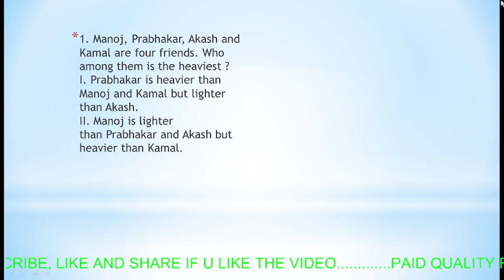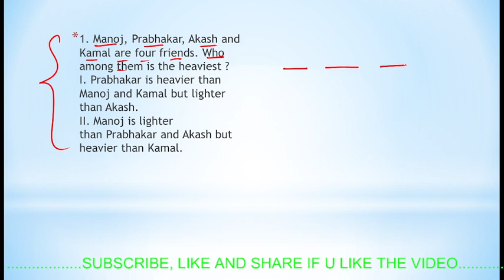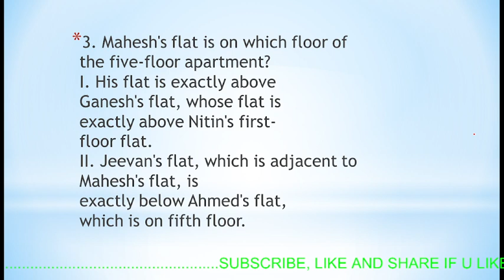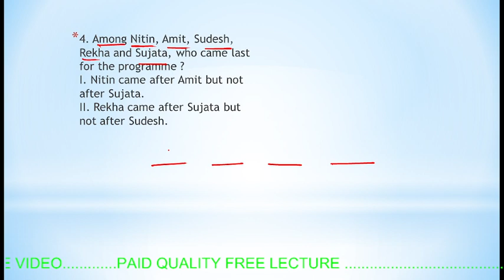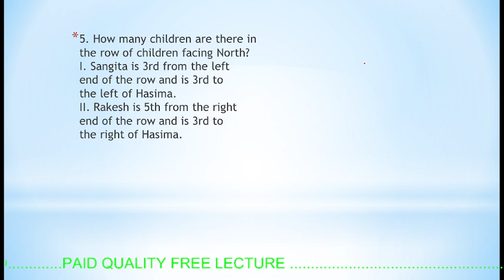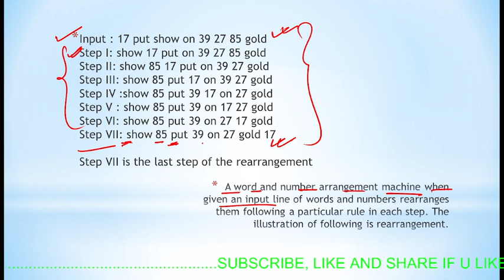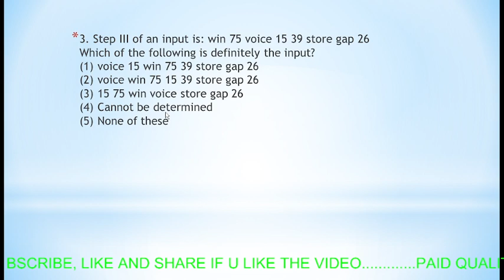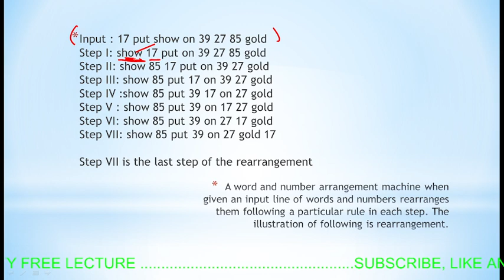RRB PO 2023 SCORE BOSSTER II EXPECTED QUESTIONS II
HELLO ASPIRANTS TODAY WE ARE DOING EXPECTED QUESTION FOR RRB PO  2023

TELEGRAM - BANK EXAM PREPARATION BY KAUNAIN PASHA

Hello  aspirants

LINK 👇🏻👇🏻

Link 👇🏻👇🏻